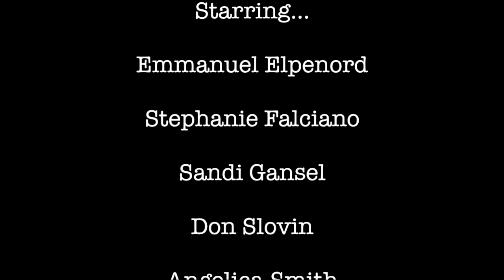Open Options w: Sandi Gansel & Angelica Smith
Starring…
Emmanuel Elpenord
Stephanie Falciano
Sandi Gansel
Don Slovin
Angelica Smith
Barry Weisband